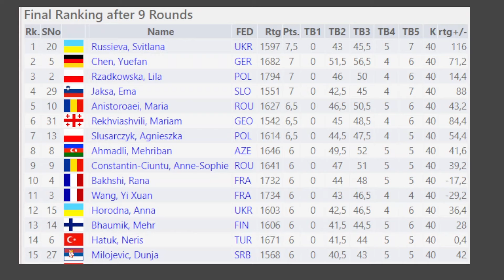EM-Goldmedaille für Deutschland?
Vom 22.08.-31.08. fanden in Prag die europäischen Jugendeinzelmeisterschaften statt. Deutschland war mit einer großen Delegation vor Ort und hatte vor der letzten Runde noch einige Chancen auf Medaillen. Die besten hatte Yuefan Chen in der U10w.

Ema Jaksa - Yuefan Chen, 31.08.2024, Prag
B25: Geschlossenes Sizilianisch

Foto: Bernd Vökler

Ich analysiere die Partien von deutschen Nationalspielern und versuche euch deren Gedanken näher zu bringen.

Schaut auch gerne auf meinem Blog vorbei, falls ihr weitere Einblicke in das Leben eines Schachprofis haben wollt